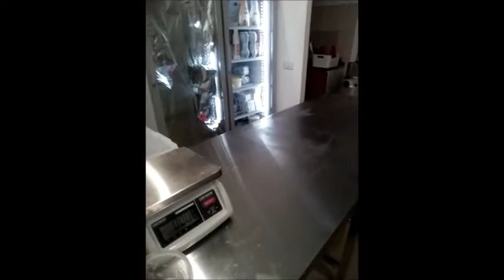Ce măsuri au luat agenții economici sancționați de CJPC Constanța